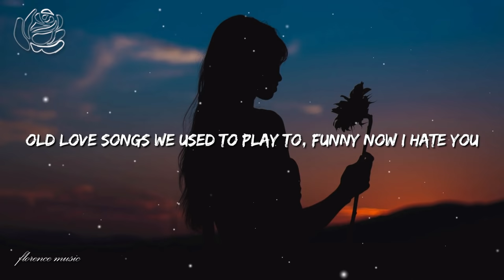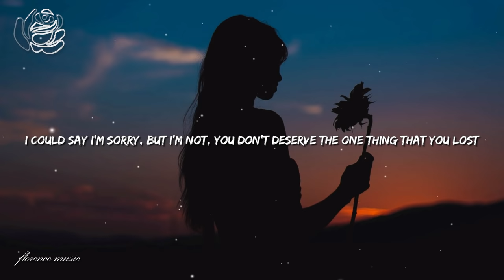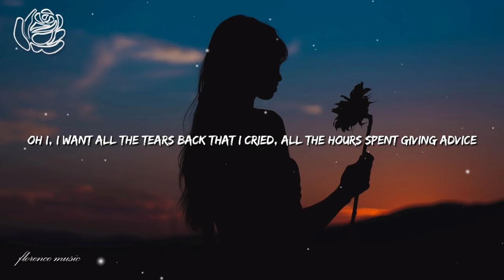Lauren Spencer-Smith - Fingers Crossed (Lyrics)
📸 Photo: Unsplash.com